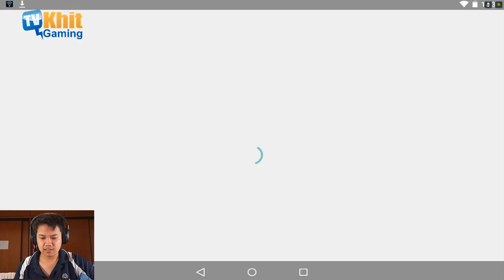[รีวิวเกม] Can You Escape: Tower - หนีออกจาก tower กัน by Khit TV